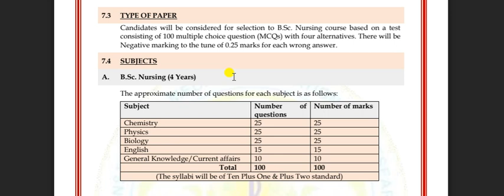Nursing Entrance Examination 2021 syllabus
Nursing Entrance Examination 2021